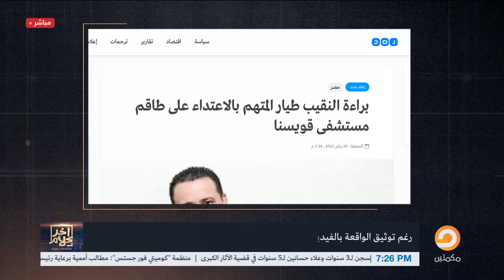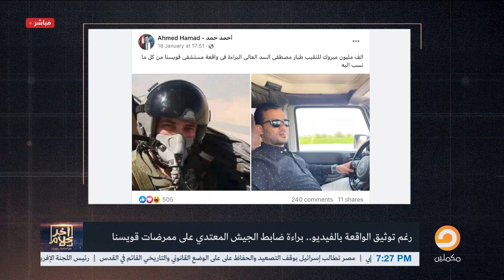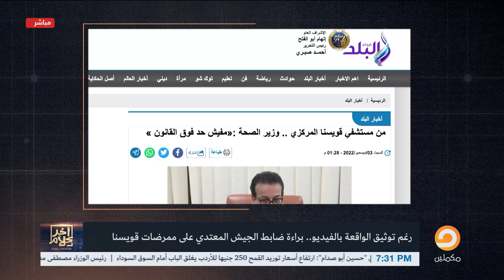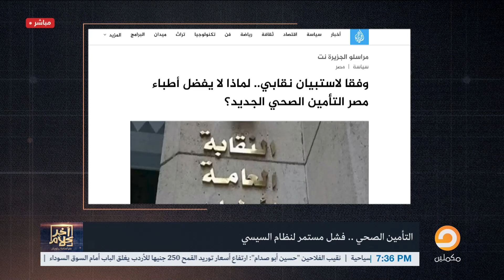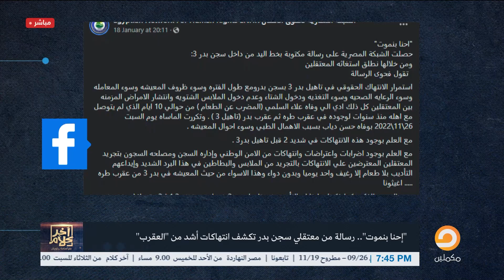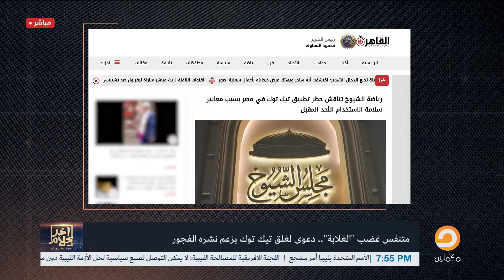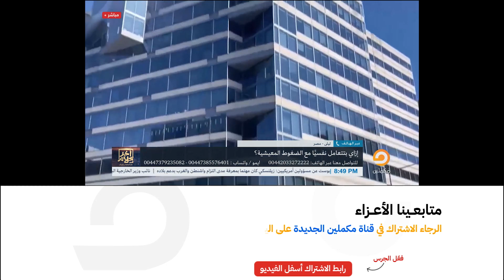الحلقة 150 كاملة.. برنامج آخر كلام مع أسامة جاويش.. حلقة السبت 21- 01- 2023